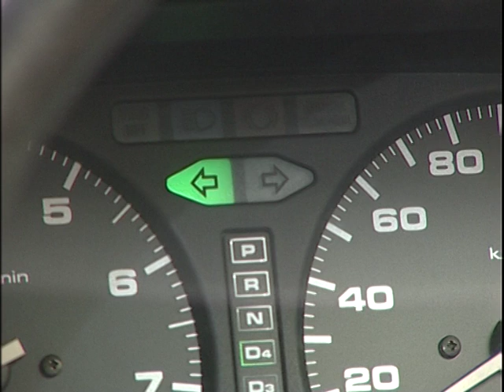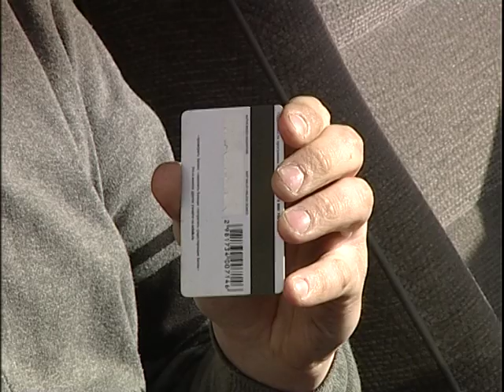Рубрика "Проезд разрешен" о ямах на дорогах